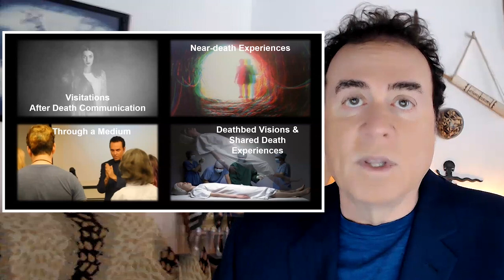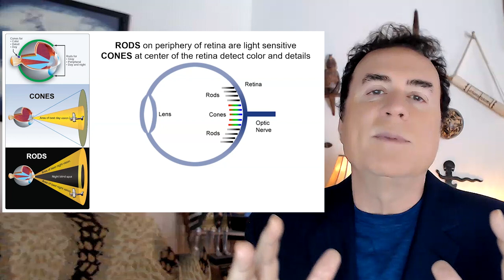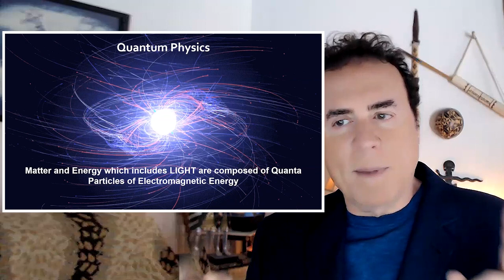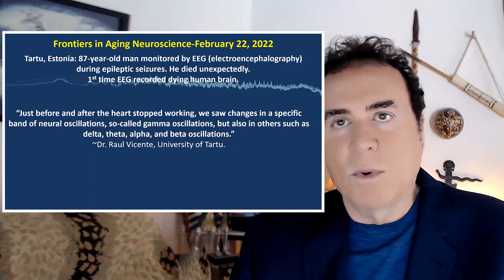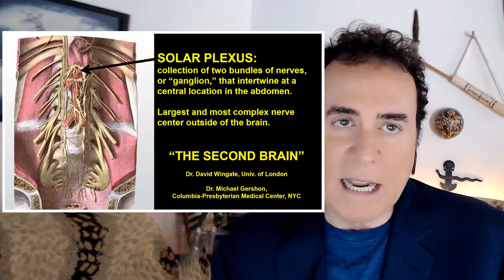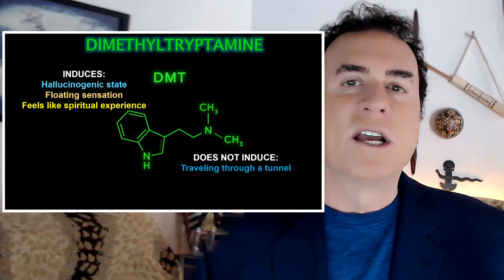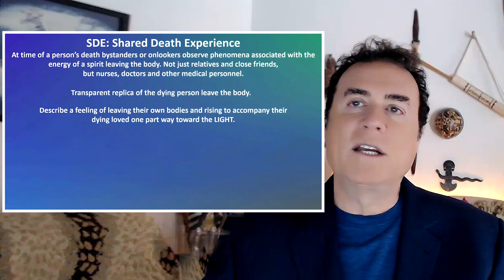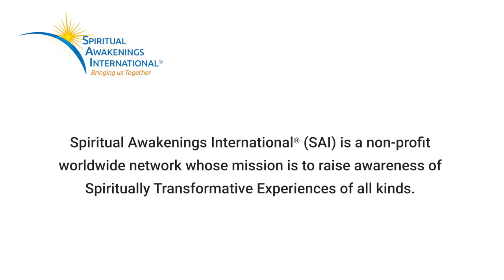NDE Zone: Connected by the Light from the Cosmic to the Subatomic, Mark Anthony JD Psychic Explorer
"The NDE Zone: Connected by the Light from the Cosmic to the Subatomic," presented by Mark Anthony, JD Psychic Explorer (Psychic Lawyer) to Spiritual Awakenings Conference 2023, Saturday, June 10, 2023, where Mark describes how Near-Death Experiences (NDEs), After-Death Communications, mediumship, and other types of Spiritually Transformative Experiences (STEs) connect us to the same electromagnetic "NDE Zone" in consciousness.

Since the dawn of human history, people have reported Near-Death Experiences,
Shared-Death Experiences, Deathbed Visions and After Death Communication. These phenomena occur when a human’s “electromagnetic soul” interfaces with the Afterlife Frequency. This Interdimensional Communication occurs in “The NDE Zone” between our material world dimension and the Other Side dimension.

One of the most profound aspects of these phenomena is encountering the “Light.”
Since ancient times, belief systems worldwide describe the Divine Power known as God in terms of Light. Albert Einstein said, “We are all Light Beings.” Light is also the only form of electromagnetic energy visible to the human eye.

In tandem with a dynamic PowerPoint presentation, Mark Anthony takes you on an
entertaining and educational journey from the cosmic to the subatomic to explain our
present understanding of The NDE Zone through quantum physics. He concludes by
looking toward future discoveries yet to be revealed from The NDE Zone.

Mark Anthony, JD Psychic Explorer (Psychic Lawyer ® ) is a fourth-generation psychic medium, and Oxford educated attorney who has tried over 100 jury trials. He is licensed to practice law in Florida, Washington D.C., and before the United States Supreme Court. This “Psychic Explorer” has an extensive background in science, quantum physics, near-death experiences, history, archaeology, philosophy, and theology. He travels world-wide exploring mystical sites, ancient ruins, mysteries, and supernatural phenomena. Mark appears on TV and radio including CBS TV “The Doctors,” and Gaia TV’s “Beyond Belief.” He co-hosts “The Psychic and The Doc” on the Transformation Network. He headlines at conferences including Edgar Cayce A.R.E., IANDS, The Shift Network, Spiritual Awakenings International, Galileo Commission, Helping Parents Heal, Vail Symposium and universities Brown, Columbia, Harvard, and Yale. Mark is a columnist for Best Holistic Life Magazine and author of three bestsellers, "Never Letting Go," recommended by hospices worldwide, "The Afterlife Frequency," and "Evidence of Eternity," both considered for Pulitzer Prizes.

FOLLOW SAI!